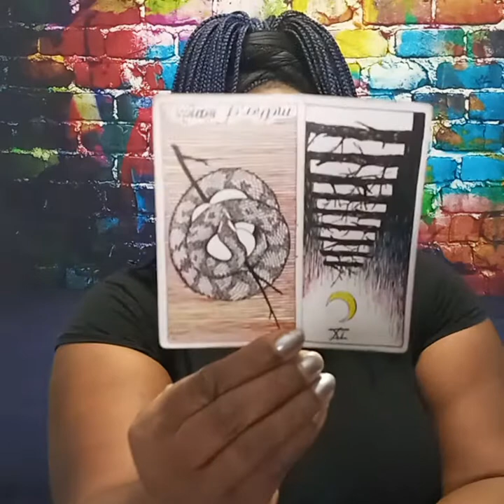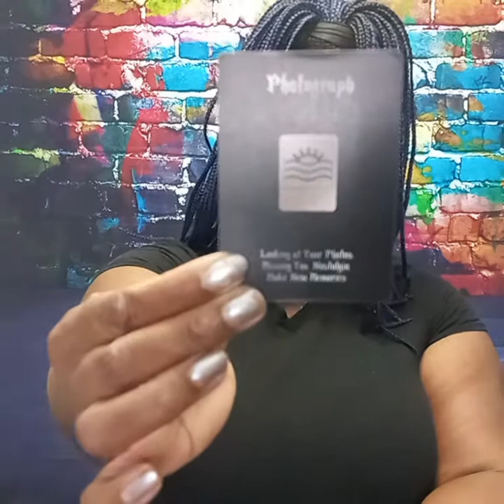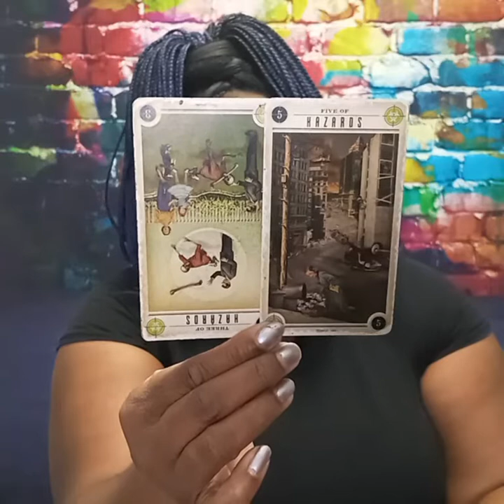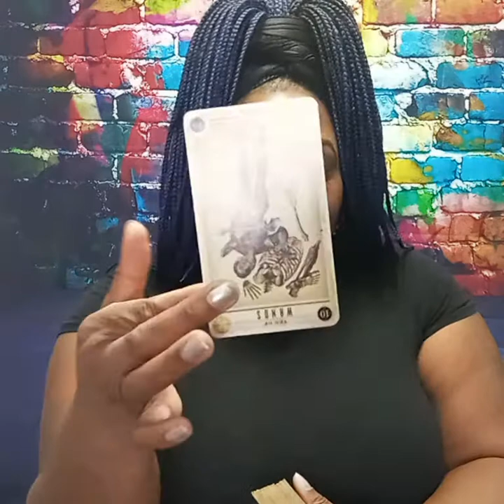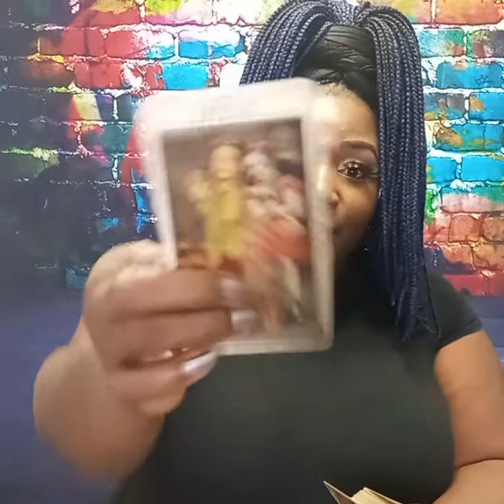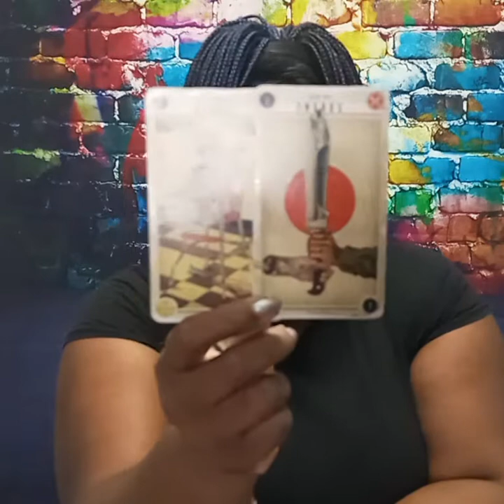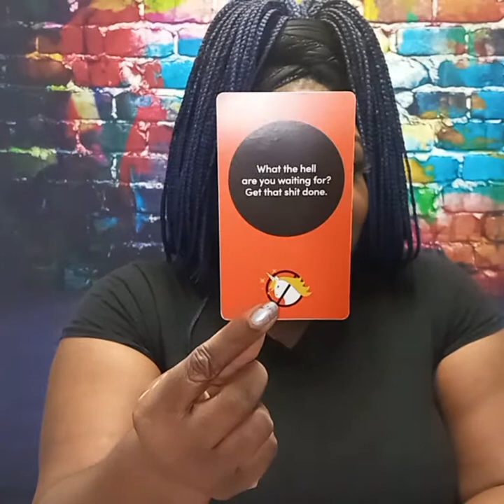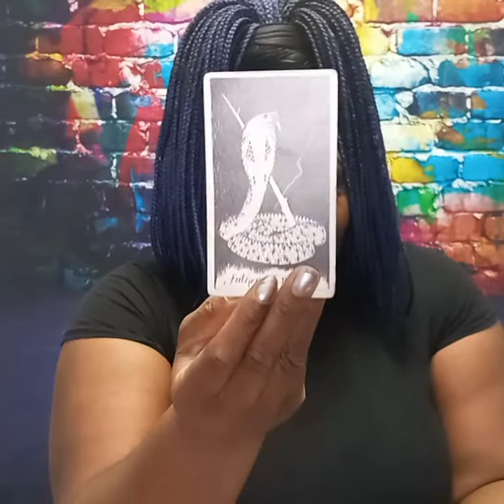CANCER MAY 2022 LOVE- ♋ "School's Out, What Have You Learned?"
Cancer,  you've successfully learned the lesson that this connection was meant to teach... Now you're ready for the real thing!

Lovers Oracle

Island Time Wellness Love Oracle